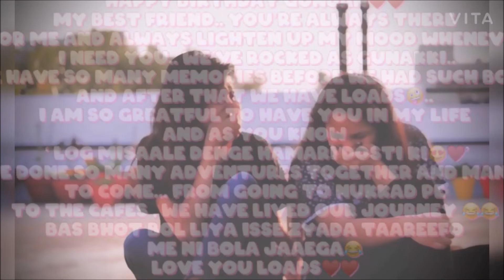Happy b'day BEST FRIEND!!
HOLA EVERYONE!!
So this is a surprise video for GUNJAN..
It's her birthdayyyyy.
I am so lucky to have a best friend like her. She is seriously that person in my life on whom i can count on...
Love you Gogo, Stupid Insaan and what not...
FROM: one and only Auro, Achaari masti and what not..